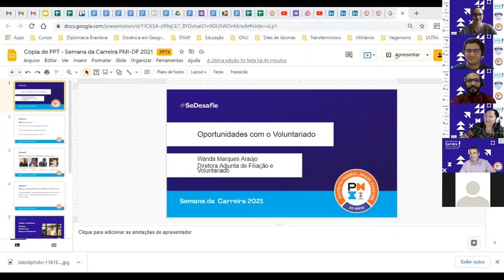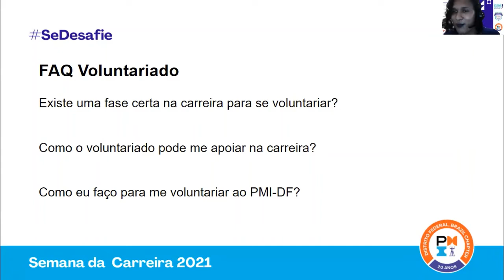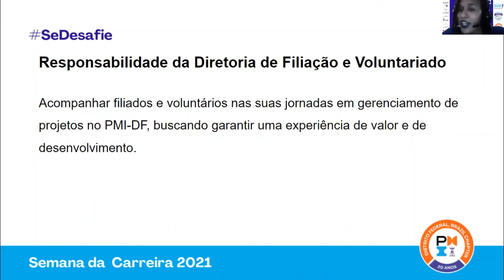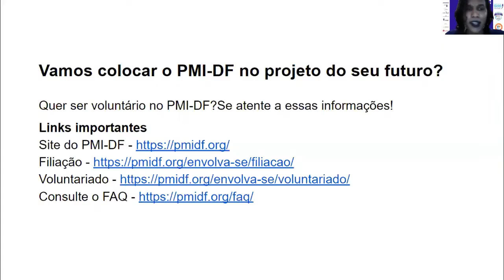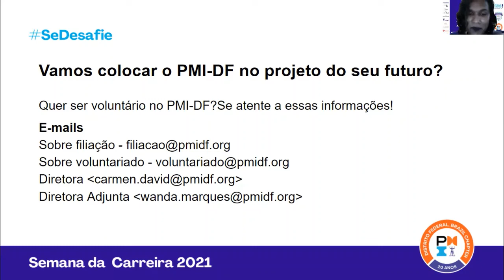15 de outubro - Abertura Institucional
Voluntariado e filiação